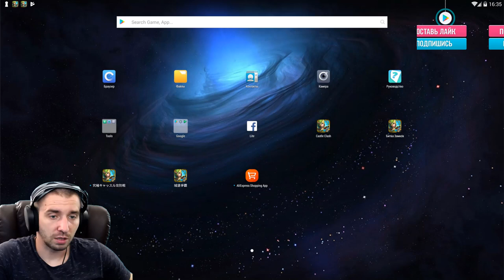СУПЕР ИНФА ОТ РАЗРАБОТЧИКОВ О СУДЬБЕ ГЕРОЕВ В СЛЕДУЮЩИХ ОБНОВЛЕНИЯХ \ БИТВА ЗАМКОВ \ CASTLE CLASH